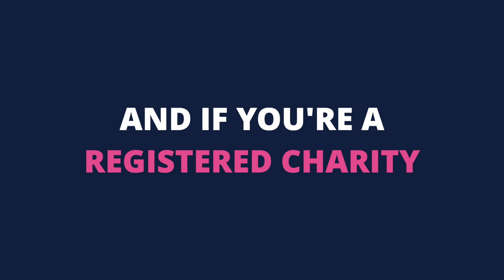Last chance to get free unlimited advertising | Zoek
Don't miss out on FREE unlimited job advertising on Zoek!
Companies have until the 1st of January 2020 to post FREE unlimited job adverts.

for more details!

Discover our intelligent job matching site/app and begin your jobsearch

Stay up to date with everything Zoek!